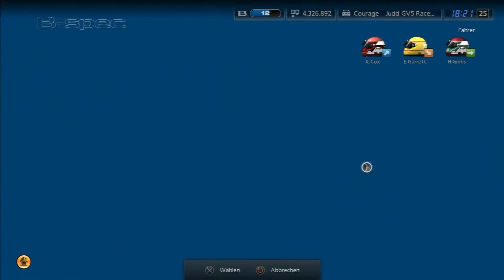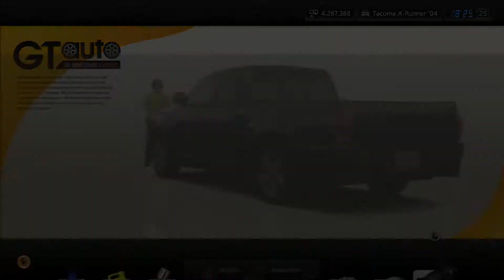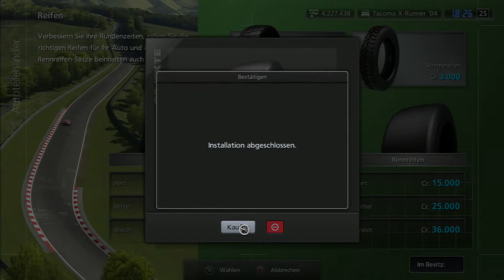Let's Play Gran Turismo 5 #154 [Full-HD][DE]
Kommentiertes Gameplay von Fixel
Eine Renn-Simulation von Polyphony Digital
Wenn dir das Spiel gefällt, dann kauf es dir als Original